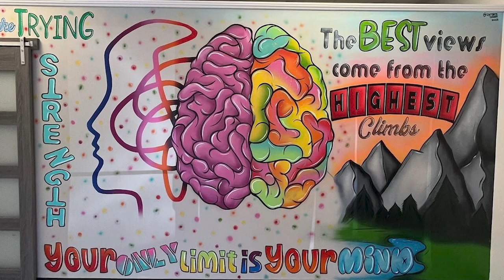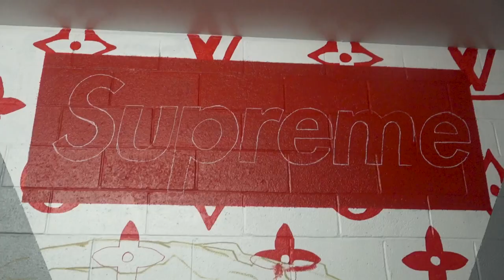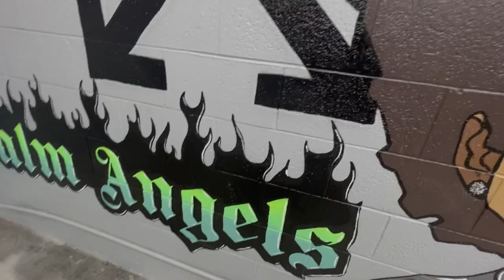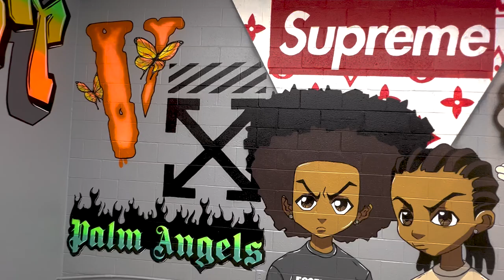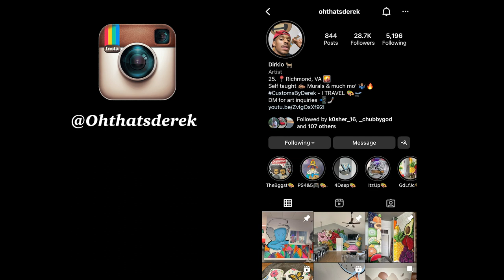The Black Picasso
An Old Dominion University award winning short documentary about Derek Savannah, a muralist from Richmond, VA. He tells us about his painting background and shows us how he changes his client's life by what he loves doing the most.

Directed, Edited and Produced by Jahlil Harris (Jah)

Co-Producer: Amari' Young-El

Production Sound: Wuna McKazamba

Co-Editor: Ashton Perdue

Derek's Instagram: OhthatsDerek
Jah's Instagram: Jaycrxzy
The Biggest LTD's Instagram: Thebiggestltd